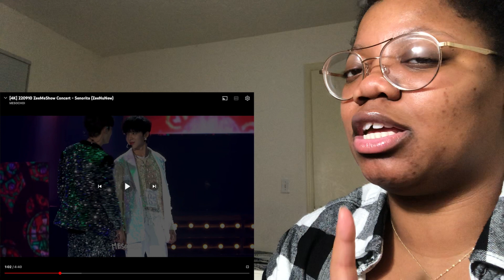ZEENUNEW | ZEE ME SHOW | SEÑORITA COVER *Reaction*